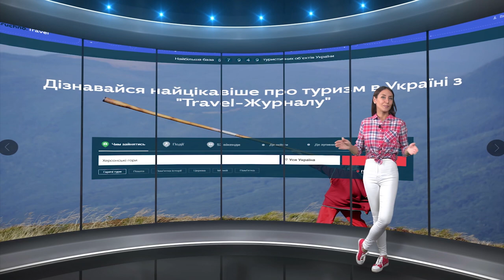Херсонські гори - "Tour de Ukraine" на Zruchno.Travel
Гранд-каньйон між полем і лиманом.  Дивна аномалія зачаровувала ще скіфів, сарматів, древніх греків і римлян, що жили на Херсонщині багато століть тому.  Південні гори.

Найкрасивіші горби розташовані всього у сорока кілометрах від обласного центру, невеличке село Станіслав вам за орієнтир. Херсонські гори – це красива назва, насправді це колоритний і безумовно унікальний берег Дніпрового лиману.